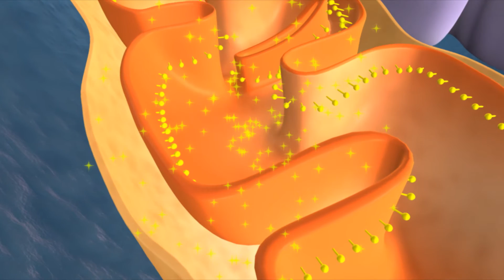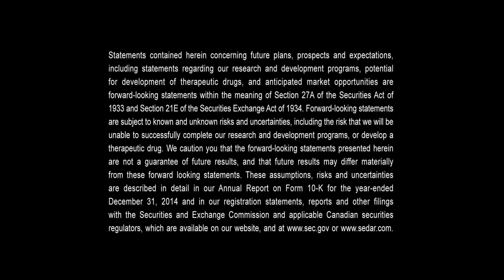The Cohbar Vision - 2016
CohBar, Inc. is an innovative biotechnology company whose mission is to treat major diseases and extend healthy life spans through the discovery of novel Mitochondrial-Derived Peptides (“MDPs”) and the advancement of their development into clinically relevant and commercially successful therapeutics.